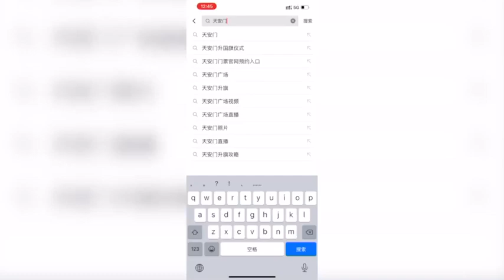TikTok နှင့် Douyin နှစ်မျိုးဟာ ဆင်ဆင်တူကြပေမဲ့ ကွာခြားပါတယ်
လိုဂိုတစ်ခုတည်းကို အတူတူ သုံးထားတဲ့ TikTok နှင့် Douyin နှစ်မျိုးဟာ ဆင်ဆင်တူကြပေမဲ့ သဘောသဘာဝ ကွာခြားပါတယ်။ အဓိကကျတဲ့ ကွာခြားချက် ၃ ချက် ရှိပါတယ်။

၁  Douyin နဲ့ ဗီဒိယိုရိုက်ရင် အသားအရေကို အမြင်မှာ ချောမွေ့စေပြီး လူတစ်ယောက်၏ မျက်နှာပုံသဏ္ဍာန်ကို ပြောင်းလဲပေးနိုင်တဲ့အလိုအလျောက် အလှဆန်ကာ beauty filter ပါ၀င်ပါတယ်။ TikTok မှာ အလိုအလျောက် အလှဆန်ကာ မပါပါ။ သုံးစွဲသူက ဗီဒီယိုရိုက်ခါနီးမှာ အလှဆန်ကာ အမျိုးမျိုးအနက် လိုချင်တာကို ရွေးချယ်ပေးဖို့ လိုပါတယ်။

၂  Douyin  က ရိုက်ထားတဲ့ ဗီဒီယိုကို တင်ဖို့ထက် တိုက်ရိုက်ထုတ်လွှင့်သူ livestreamer များအတွက် ရည်ရွယ်ထားပါတယ်။ တရုတ်ပြည်မမှ တိုက်ရိုက်ထုတ်လွှင့်ပြီး ဈေးရောင်းကြတာဟာ ဒေါ်လာဘီလီယံချီတဲ့ လုပ်ငန်းကဏ္ဍ ဖြစ်ပါတယ်။

၃ တရုတ်နိုင်ငံမှာ တင်းကျပ်တဲ့ ဆင်ဆာဖြတ်တောက်မှုကို ဘက်ပေါင်းစုံမှာ ဆောင်ရွက်ပါတယ်။ ဆင်ဆာစည်းကမ်းတွေကို Douyin  လိုက်နာရပါတယ်။ ၁၉၈၉ ခုနှစ်မှာ ဖြစ်ပွားခဲ့တဲ့ ကမ္ဘာသိအရေးအခင်း တီယန်နန်မင်ရင်ပြင်ကို တရုတ်စာဖြင့် Douyin  မှာ ရိုက်ပြီးရှာလိုက်ရင် ရှာဖွေရလဒ် ထွက်မလာပါဘူး။
 ‘Tiananmen 1989’ ရိုက်ပြီးရှာလိုက်ရင် အရေးအခင်း မှတ်တမ်းဗီဒီယိုတွေ ရှာဖွေရလဒ် ထွက်ပေါ်ပါတယ်။

၄ TikTok မှာ သုံးစွဲ အသက်အရွယ်အရ ကန့်သတ်ပိတ်ပင်ထားတာ မရှိပေမဲ့ Douyin မှာ အသက် ငယ်ရွယ်သူတွေအတွက် တင်းကျပ်တဲ့ မူဝါဒ ရှိပါတယ်။ အသက် ၁၄ နှစ်အောက်ကလေးများသည် ကလေးအတွက် အန္တရာယ်ကင်းသော အကြောင်းအရာများကိုသာ ဝင်ရောက်ကြည့်ရှုနိုင်ပါတယ်။ ကလေးသုံးနှင့် လူကြီးသုံး သီးခြားခွဲထားပါတယ်။ ကဘေးအကောင့်က တစ်ရက်ကို မိနစ် ၄၀ အထိသာ Douyin ကို သုံးခွင့် ရှိပါတယ်။ ည ၁၀ နာရီမှ မနက် ၆ နာရီအထိ Douyin ကို သုံးလို့ မရနိုင်ပါ။ default အနေဖြင့် ထည့်ပေးထားတာ ဖြစ်ပြီး သုံးစွဲသူက ပြောင်းလို့ မရပါ။ လုပ်ဆောင်ချက်ကို ပိတ်လို့ မရပါ။
TikTok မှာတော့ အသက် ၁၈ နှစ်အောက် သုံးစွဲသူ အကောင့်ကို တစ်ရက် တစ်နာရီ အထိ ခွင့်ပြုပါတယ်။ default အနေဖြင့် ထည့်ပေးထားတာ ဖြစ်ပြီး သုံးစွဲသူက လုပ်ဆောင်ချက်ကို ပိတ်ထားလို့ ရပါတယ်။